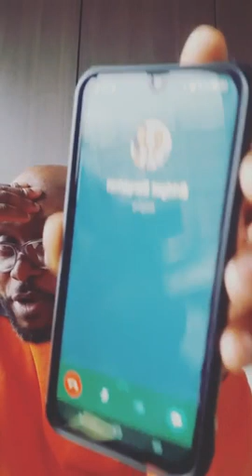Sone Eric trying to address the saga and telling the whole history of the beginning of the saga